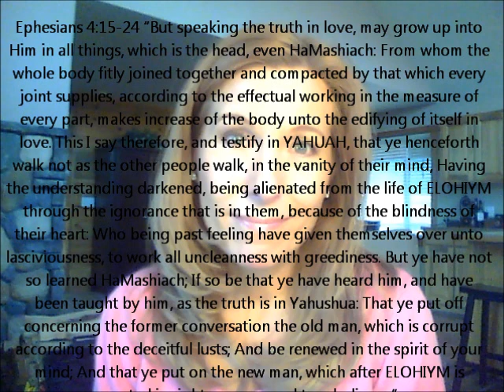Speaking the Truth In Love to LGBT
Dreams from YHVH: Sept 27 & Oct 27th, 2012

Ephesians 4:15-24 "But speaking the truth in love, may grow up into Him in all things, which is the head, even HaMashiach: From whom the whole body fitly joined together and compacted by that which every joint supplies, according to the effectual working in the measure of every part, makes increase of the body unto the edifying of itself in love. This I say therefore, and testify in YAHUAH, that you henceforth walk not as the other people walk, in the vanity of their mind, Having the understanding darkened, being alienated from the life of ELOHIYM through the ignorance that is in them, because of the blindness of their heart: Who being past feeling have given themselves over unto lasciviousness, to work all uncleanness with greediness. But you have not so learned HaMashiach; If so be that you have heard him, and have been taught by him, as the truth is in Yahushua: That you put off concerning the former conversation the old man, which is corrupt according to the deceitful lusts; And be renewed in the spirit of your mind; And that you put on the new man, which after ELOHIYM is created in righteousness and true holiness."